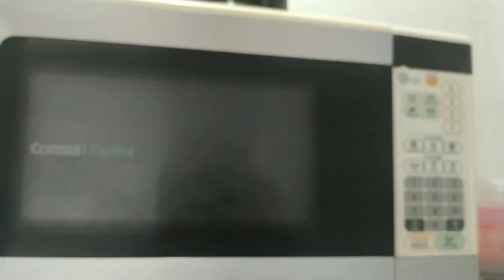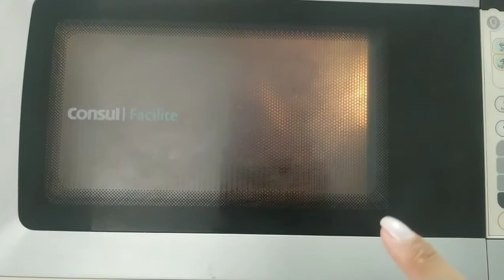CORTAR Descasca ABÓBORA USANDO O Micro-ondas? toda fácil, como guardo na Geladeira para semana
hoje vamos descasca e Cortar  uma Abóbora toda  usando o micro-ondas fácil, como guardo na  geladeira para semana.
um abraço.
Umedeço a abóbora coloco um papel toalha umedecido coloco no micro-ondas por quatro minutos, espero esfriar um pouco, depois fica bem mais fácil para corta e descasca.
Guardo em saquinhos de geladeira e coloco na geladeira e tenho abóbora para a semana.